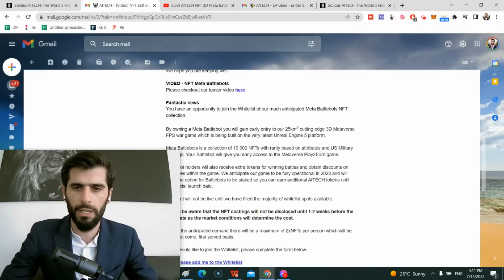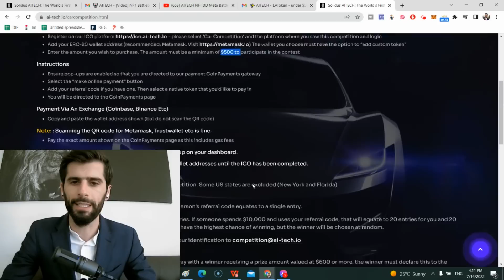Πώς Θα Επηρεάσει Ο Πληθωρισμός 9 1% Τα Crypto Και Τις Αγορές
Μπόνους Από Mystery Boxes Έως $2000

✅Επενδύσεις σε Real Estate στο Dubai. 8-9% Επιτόκιο το χρόνο, από 125€ ➤